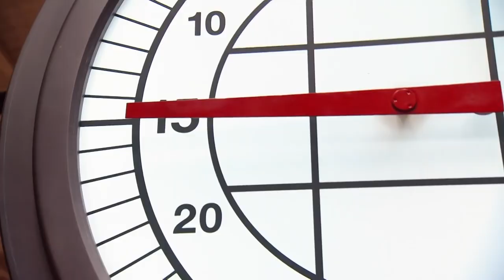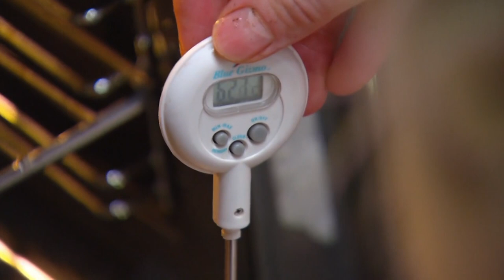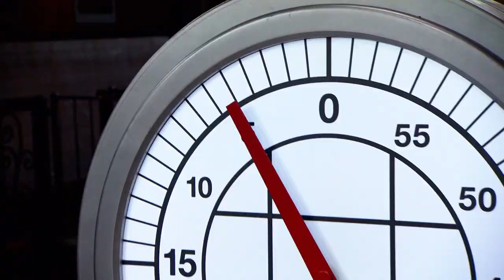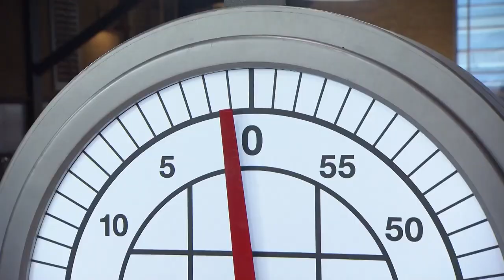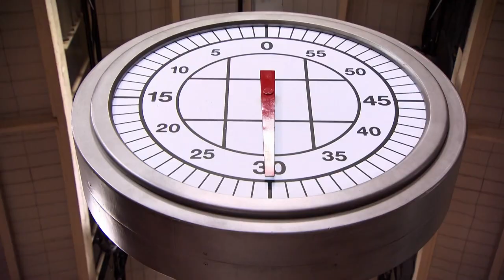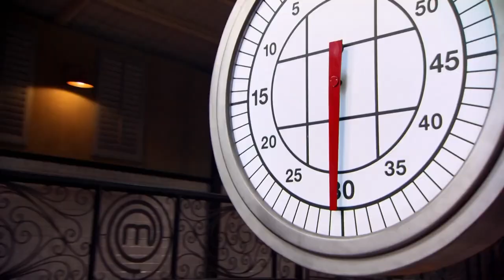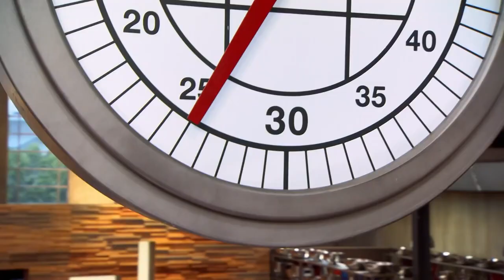Best MasterChef Finale Entrée Rounds | MasterChef Australia | MasterChef World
These are the best finale entrée rounds from MasterChef Australia!